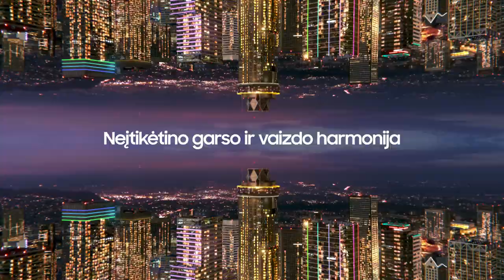„Betsafe–LKL“ rungtynių komentarai: „7bet-Lietkabelis“ - „CBet“ [2023-04-16]